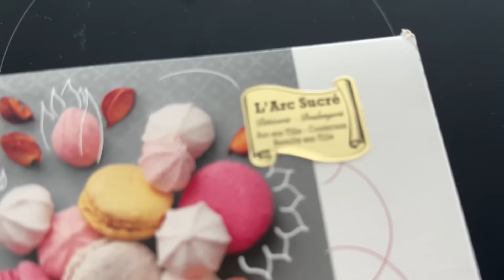Ep03 des vacances, on visite Dijon et une Moutarderie